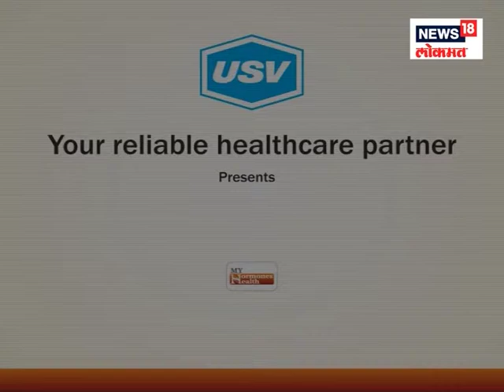Dr. Rushikesh Maheshwari 2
A patient awareness message on endocrinology and importance of hormones under the campaign “My Hormone My Health” by Dr. Rushikesh Maheshwari.